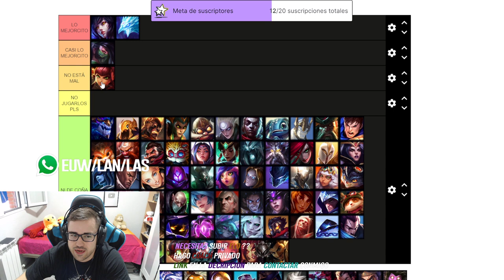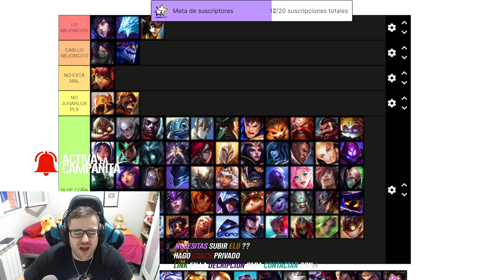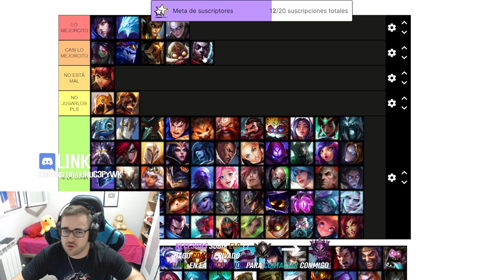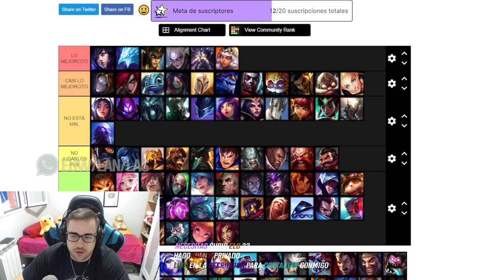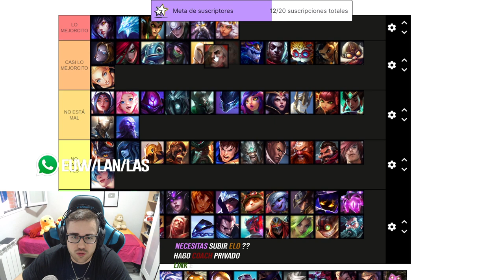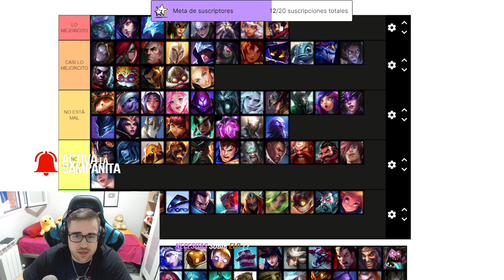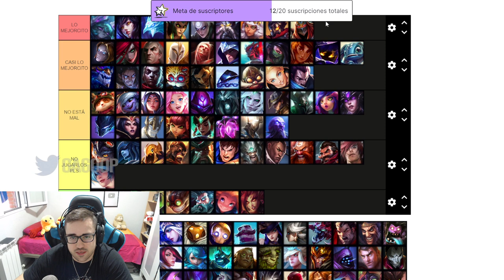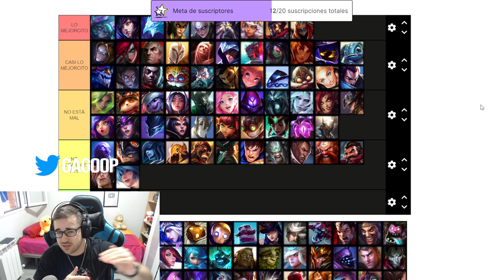TIER LIST PARCHE 12.13 [LOL 2022] | MEJORES CAMPEONES MID del META ACTUAL S12 | GUÍA LOL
🏆  PARA CONSEGUIR 2.000 RP (SIRVE PARA EUW/LAS/LAN) TIENES QUE :
2. LE DAS A "SEGUIR" Y ACTIVAS LA "CAMPANITA" PARA RECIBIR NOTIFICACIONES.
3. ATENTO A CUANDO HAGA DIRECTO, MÍRALO, Y ACUMULA "GAGO POINTS". CON 10.000 PUEDES CANJEARLOS PARA ENTRAR EN EL SORTEO DE 1.000 RP SOLO CON VER MIS DIRECTOS :D